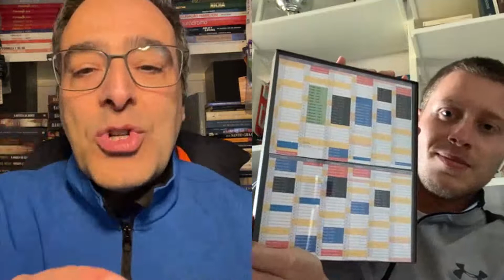WEC : 16valvulasentrevista piloto Henrique Chaves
Piloto que está hoje no 16Válvulas para uma entrevista é Henrique Chaves .
Ocasião para uma atualização do plano competitivo para o jovem piloto depois de ter corridas no ALMS anuncia aqui presença em 2022 no GT World Challenge , ELMS e agora também o WEC.
No final deixou algumas informações que nos permitem concluir que ainda poderá vir a preencher o seu calendário competitivo.
Não percam esta entrevista e aproveitem para subscrever o nosso Canal Oficial Youtube, clicando em SUBSCREVER no vídeo.